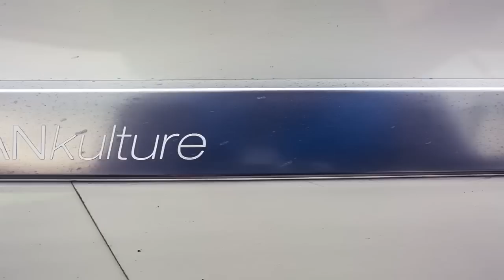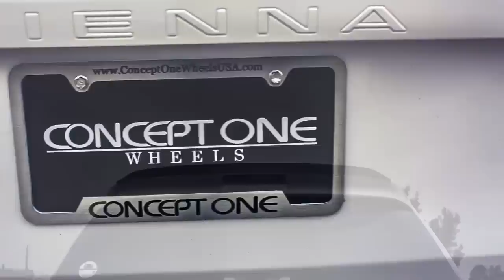Concept One Wheels & Van Kulture Collaboration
Being one of the more talked about wheel manufacturers in recent years, Concept One built a name for itself by designing and manufacturing wheels that are both functional as well as stylish, elegant, and fashionable too.